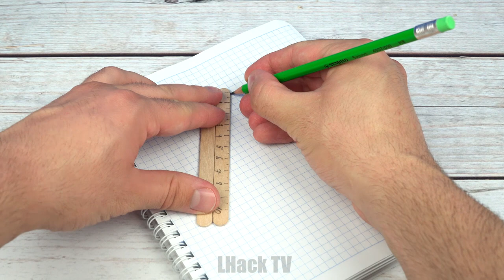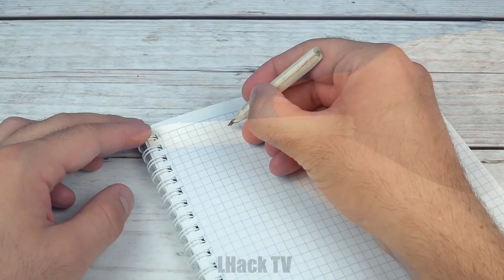14 SIMPLE INVENTIONS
Hi my friends! Today I Will Show You 14 Simple Inventions That Worth MILLIONS!